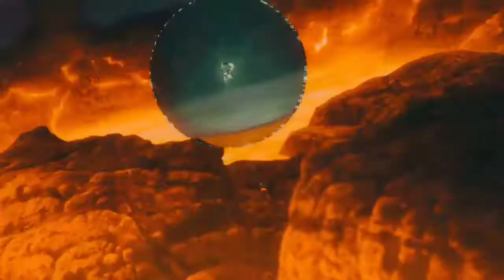BROLY X GOKU| What in xxxtarnation by xxxtentacion, ski mask| carbonated water by ski mask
this amv was ambitious for me as this is my first time working with dragon ball and first time using a movie as well as splicing together two songs it was more of a challenge than my others but I liked how this came out.